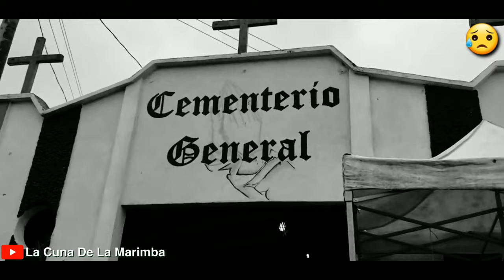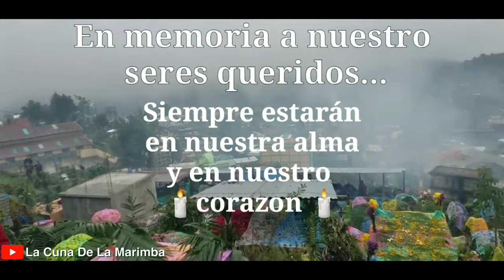Dia de los Santos 2 de Noviembre en Santa Eulalia Huehuetenango 2019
Dia de los Santos en Santa Eulalia, Huehuetenango, Guatemala 2019